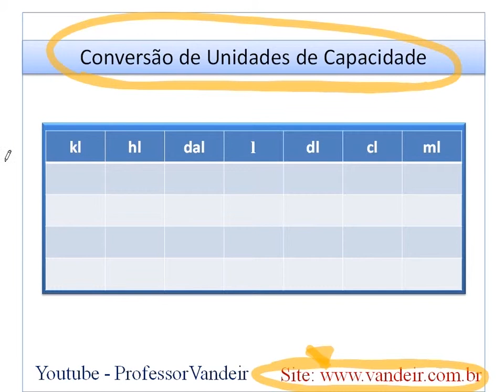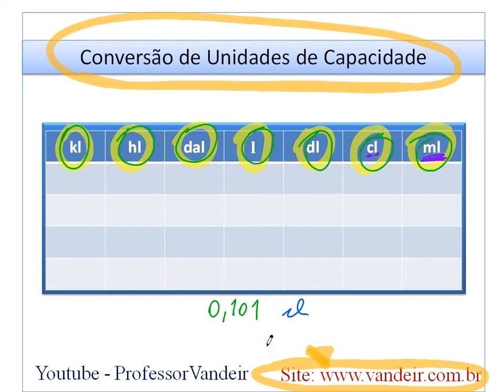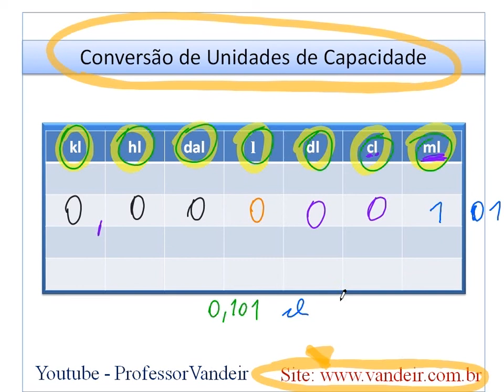Video aulas - Conversão de Unidades - Capacidade - 16 - Aulas para concursos online grátis